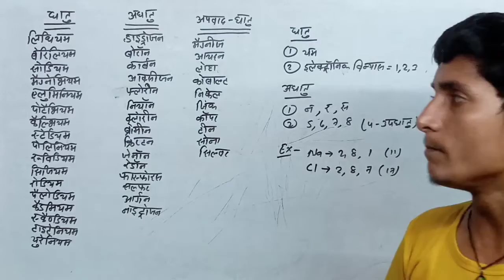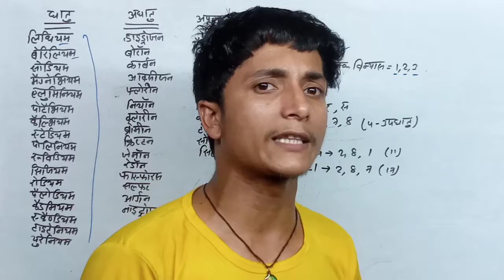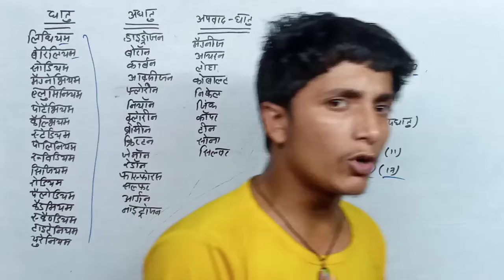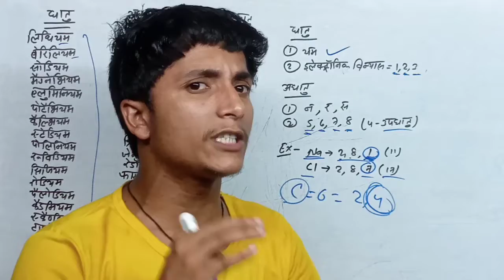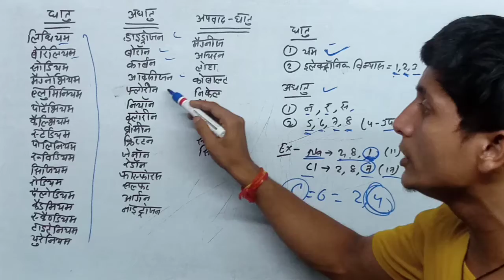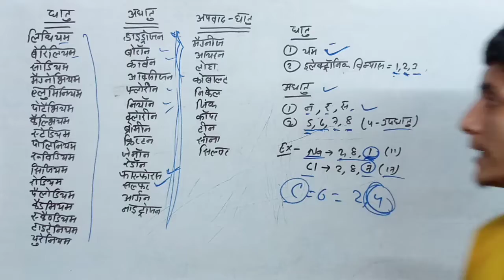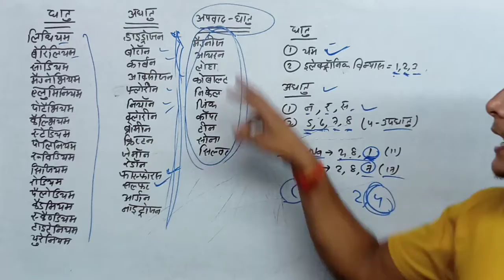धातु और अधातु पहचानने के 2-आसान ट्रिक | Metal and non-metal Pahchanta ke 2 Aasan tricks/Metal tricks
धातु और अधातु पहचानने के तीन आसान तरीके
धातु और अधातु पहचानने के 3 आसान ट्रिक
धातु और अधातु पहचानने की आसान से आसान तरीके
धातु और अधातु पहचानने के आसान से आसान ट्रिक
धातु और अधातु कैसे पहचाने
धातु और अधातु कैसे पहचाने ट्रिक्स